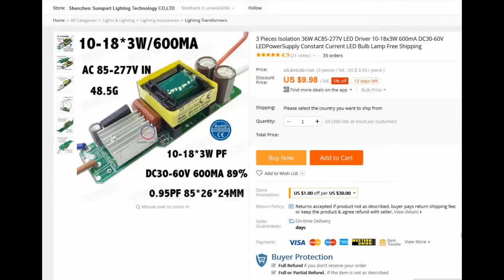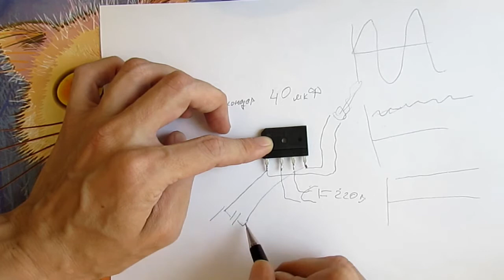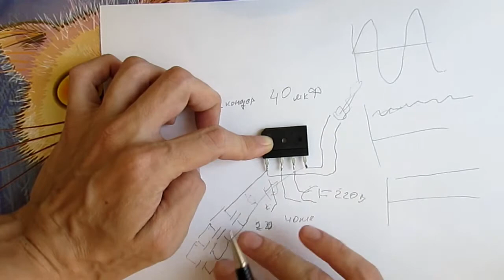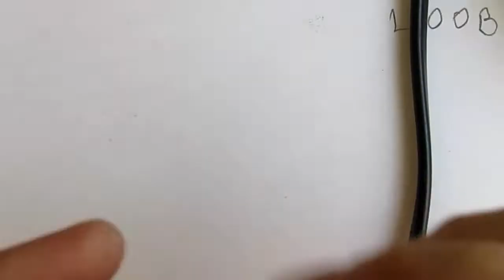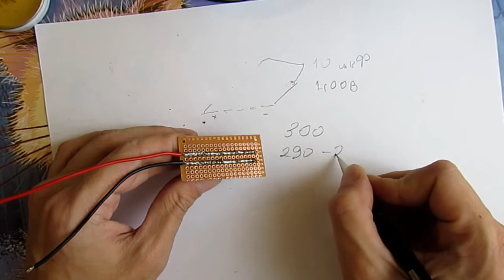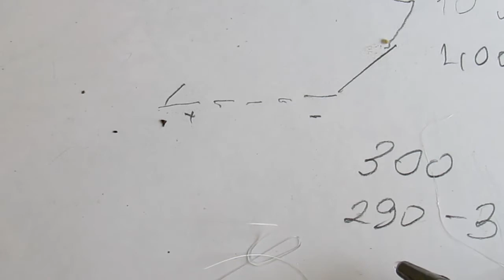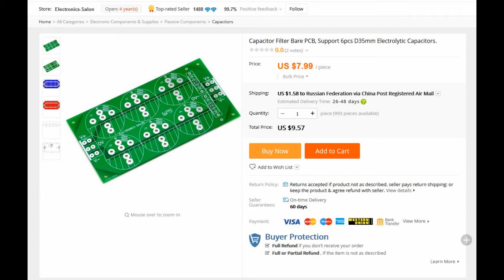Доработка Улучшение LED драйвера QH-40LP10-18X3 / Led Driver rework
Доработка для чайников - добавление сглаживающих конденсаторов по входу.